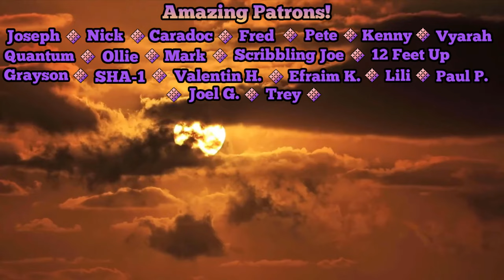THIS GAME IS STUNNING! So Glad I Didn't Have to Wait!! | Horizon Forbidden West Pt. 1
The first part of Forbidden west is here!! I am so excited to jump right into this journey with everyone and In this part we learn what Aloy has been doing after the fight at Meridian. We meet some old faces and learn more about the old ones and a company named Far Zenith that tried to steal a copy of GAIA. We also learn that Aloy has been dreaming of Elizabet, and a corruption has been spreading around the earth taking all life with it.  From the start I can already tell the insane improvements in all aspects of the game and it makes me even more excited to explore this new world known as the Forbidden West!